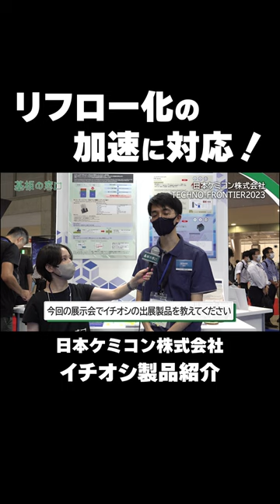【日本ケミコン株式会社】リフロー化の加速に対応！【世界トップシェア】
TECHNO-FRONTIER2023にて日本ケミコン株式会社様に製品紹介をしていただきました！